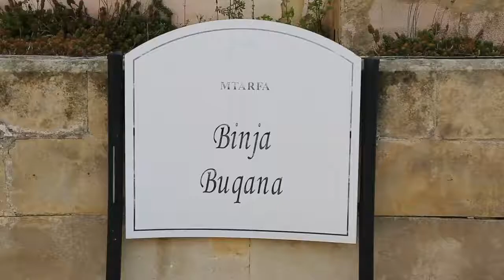Roderick Galdes - Ix-xogħlijiet fuq Binja Buqana fl-Imtarfa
Roderick Galdes - Ix-xogħlijiet fuq Binja Buqana fl-Imtarfa issa daħlu f’fażi ġdida hekk kif tlesta ħafna mix-xogħol previst fil-livell t’isfel tal-garaxxijiet u bdew l-interventi fuq il-binjiet infushom. €3 miljuni f'xogħlijiet biex 80 familja jgħixu f’serħan tal-moħħ u mingħajr periklu għal ħajjithom.